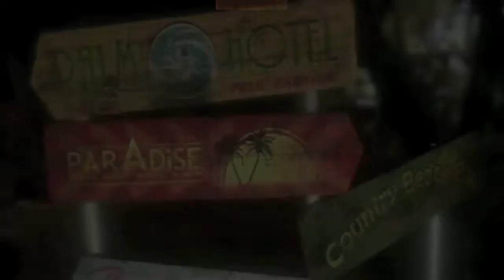Rue Morgue Issue #115 Trailer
Conceived and cut by Tomb Dragomir.